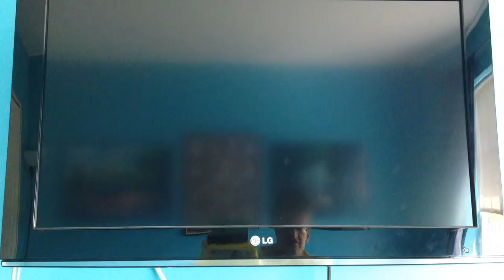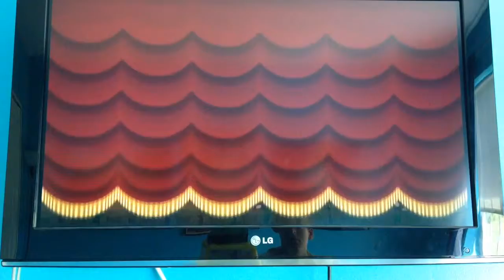Paper Mario the Thousand Year Door part 24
Fight! Ding ding